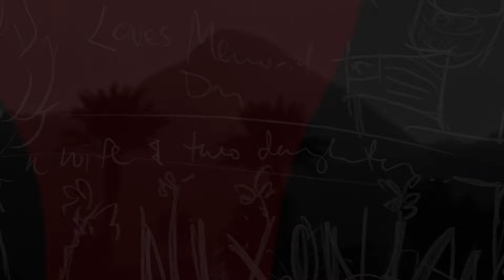Chuck Prophet - "Nixonland" (Official Video)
From the album, The Land That Time Forgot.

Written by Prophet/Klipschutz
Video created by Nathan Golub

Just last night I fantasized I was in a time machine
Walking hand in hand with my sister there
Along the San Clemente beach

My fourth grade class took a field trip once
To pay tribute to the man
Did I ever tell you that I was born
In the heart of Nixonland?

He flew to China on Air Force One
Had a meal in Chinatown
Even when things were really looking up
Poor Richard was always looking around

Politicians maneuver, negotiate
Yeah, they lie, they cheat, and they scam
He cut a trail through the DMZ
All the way up to Nixonland

He talked about himself like he was someone else
In the third person, I guess you’d say
He’d say Nixon had a rough night
He’d saY Nixon needs a drink
He’d say Nixon loves Memorial Day

He had a wife and two daughters too
They were with him right up until the end
Holed up like four refugees
High on a cliff over Nixonland

He stood at the window – looked over the crowd
As the crowd shouted “Jail to the Chief!”
He stood at the window with his tumbler of scotch
In his slippers and his BVDs

He talked to a portrait of Honest Abe
Said, “Surely, Abe, you must understand
The Jews are out to bring me down
From way up high over Nixonland”